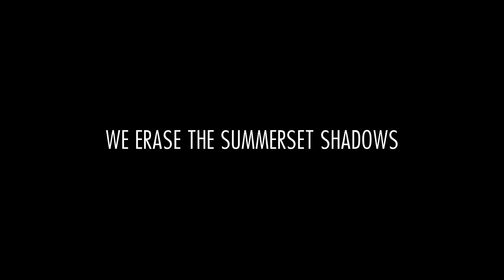We Erase the Summerset Shadows - Let's Play Skyrim (Survival, Legendary Difficulty) #145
A thieves guild trip up to Windhelm!
Torsten Cruel-Sea needs his daughter's locket!
Will Linwe cough up Fjolti's locket?!

Mod list:
SkyUI
SkyUI AIO Survival (SAS) SE CCSM
Customizable Camera